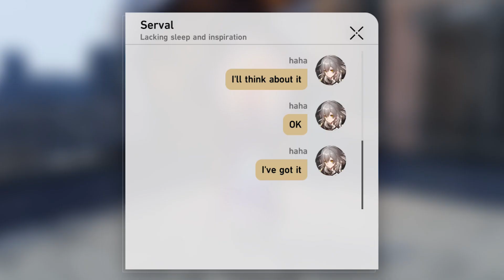Serval not gonna making it out the belobog 🗣🗣🗣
another clickbait sorry gamers